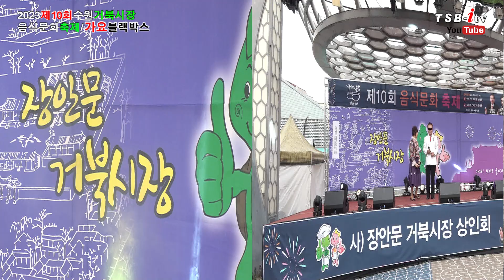초대가수 금강산, 무조건 달려라-제10회 장안문거북시장음식문화축제 | 연합경제TV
초대가수금강산~무조건 달려라~제10회 장안문거북시장음식문화축제 연합경제TV
연합경제TV는 뉴스와 TV, 방송, 미디어, 뉴스, 정치, 행정, 경제, 사회, 문화, 복지, 기사제보, 동영상, 오피니언을 제공합니다.